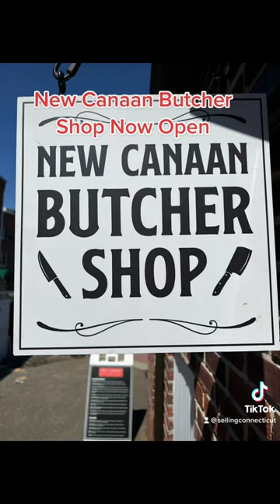Food - New Canaan CT Butcher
Go check out @newcanaan butcher shop. Paul is the best of the best.

Call me and let’s talk real estate over steak!!